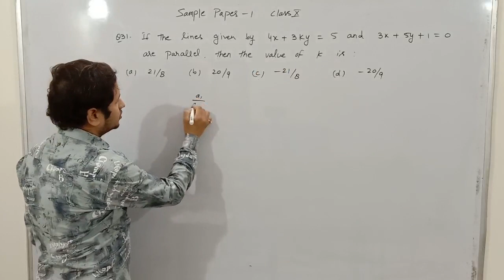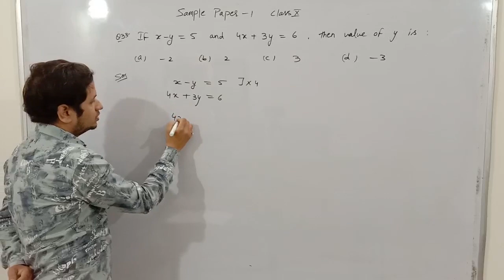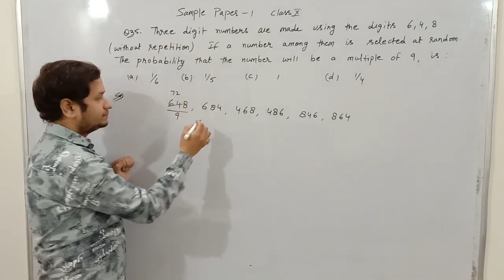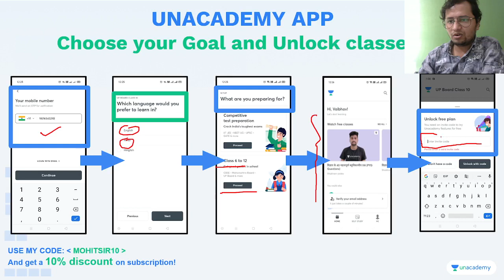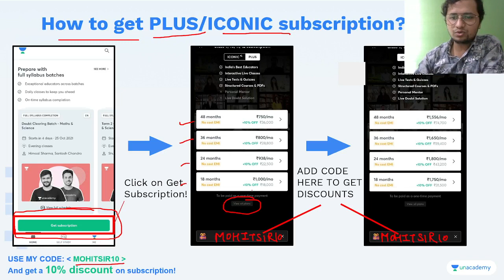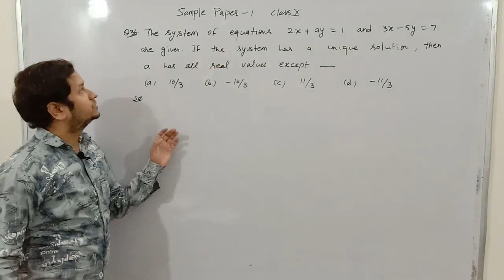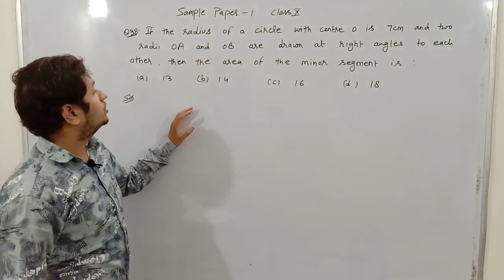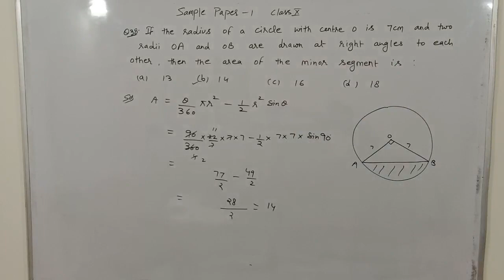sample paper class 10 math cbse term 1 exam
Inviting Code on Unacademy: MOHITSIR10